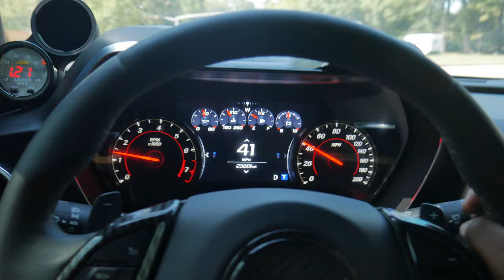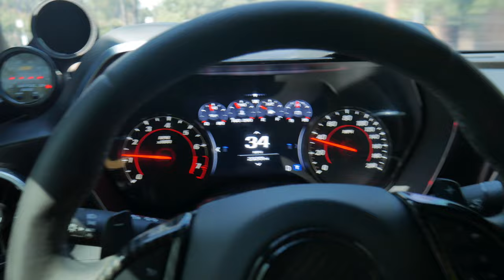HOW $50 CAN TRANSFORM THE REAR END OF YOUR 6TH CAMARO